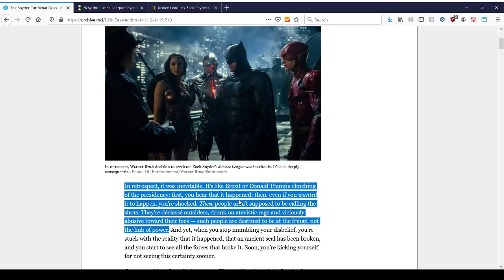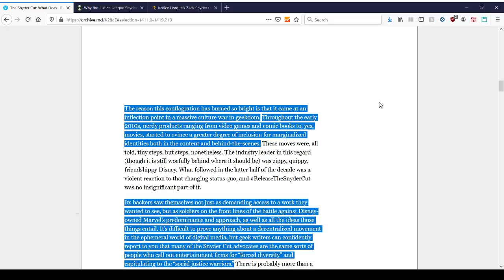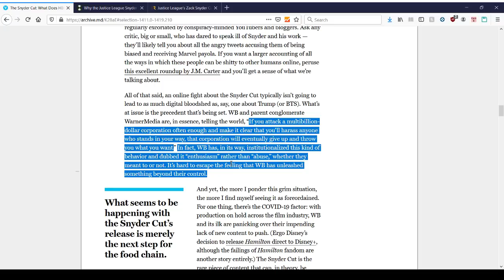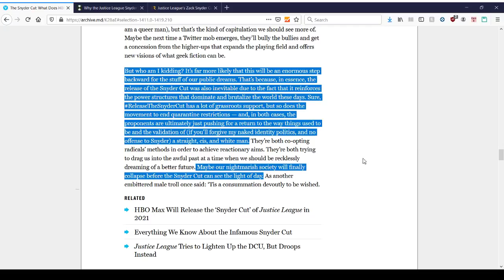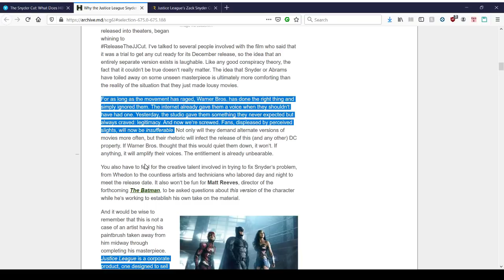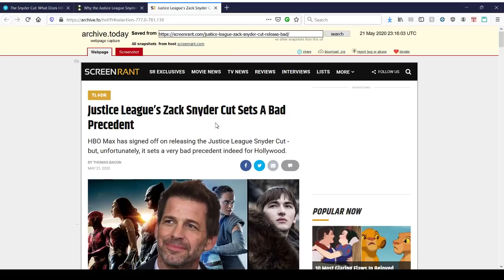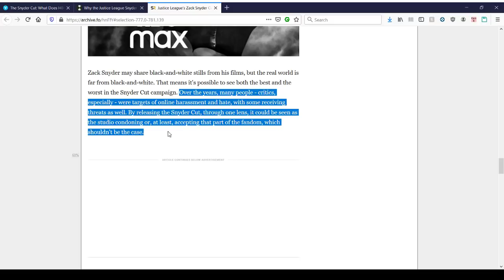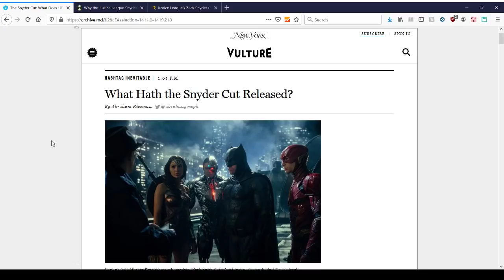ReleaseTheSnyderCut fans get attacked by 3 Bloggers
Vulture, Collider and Collider media critics attack the fans of ReleaseTheSnyderCut for being misogynist, bullies, anti-SJW, and setting a terrible precedent. Oh, and voting for Trump. Gee, I wonder what political aisle they're on?

Wow, where have I heard this before?